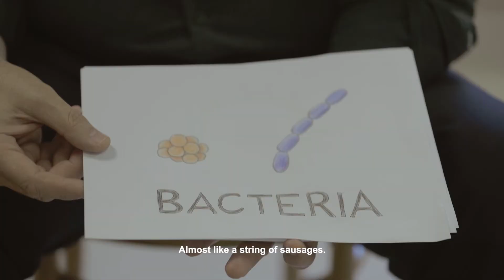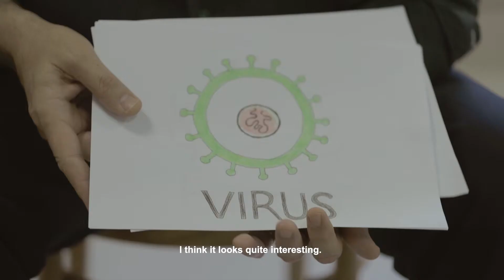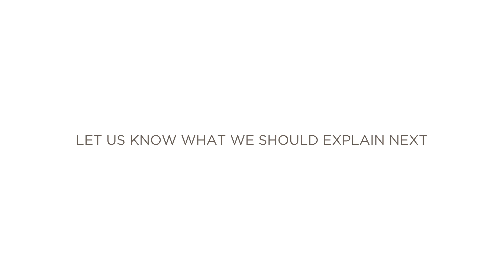Doctors explaining to kids: Germs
“Little oval things. Like an electric eel. But with tentacles and more wiggly.” Dr Deon Smith explains how germs work, what they look like and what they do – to kids.